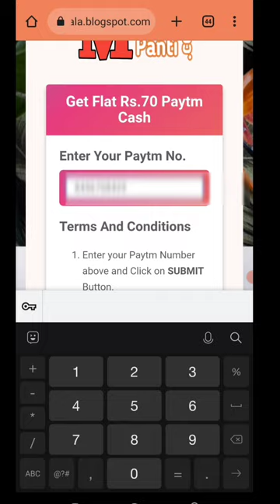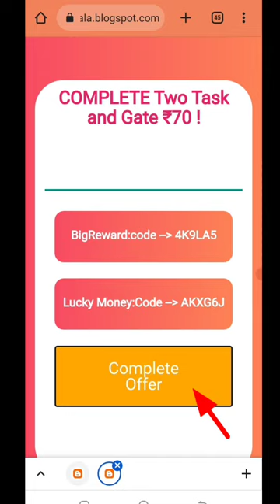🤑Today New Campaign Loot Offer 70₹+₹90+100₹ Instant Paytm Cash || Tasks💰Campaign BUG|| New Paytm app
1) coed: 4K9LA5
2) coed: AKXG6J